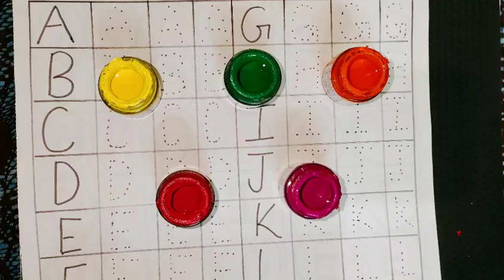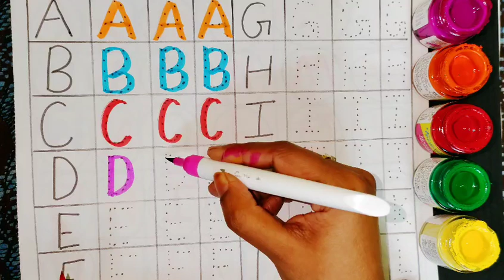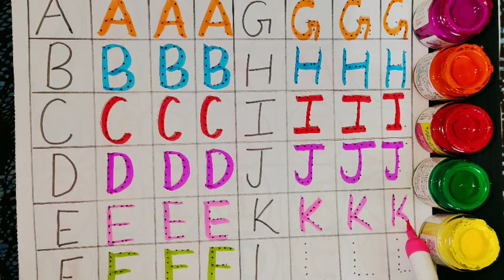A for apple 🍎b for ball c for cat, abcdalphabets, phonics song,अ से अनार,english,varnamalaक से कबूतर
Welcome to the shweta kids class YouTube channel, you will get intresting vedios, enjoy!

Topic: a for apple b for ball, small abcd a to z, small abcd writing, chhoti abcd, small abcd letter, abcd welcome to my learn with shweta kids class channel is made for kids. It is an education channel our motto is kids gain knowledge with fun.
Your Query:
1.abc song nursery rhymes
2. a for Apple b for ball
3.a b c d e f g h i j k l m n o p q r s t u v w x y
4.a for Apple b for ball c for cat d for doll
5.abc song phonics
6.a for Apple b for ball c for cat
7.a for Apple b for badka Apple
8.a for Apple b for ball c for cat d for dog e for elephant
9.abc song
10.abc
11. colors song
12.new abc song
13.abc song phonics
14.abcd
15.abc song
16.a b c d e f g h
17.small abcd a to z
18.abcd abcd
19.a for Apple b for ball
20.baccho ki padhai
21.choti abcd
22.small abcd writing
23.small abcd letter
24.baccho ki abcd